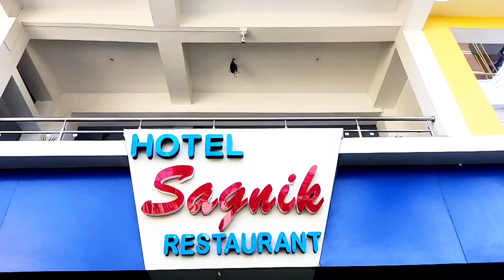💥bengali song| Full video link in my description box & comment box❤🥰 | Susmita Mandal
susmita mandal
susmita mandal new video

youTube India🇮🇳